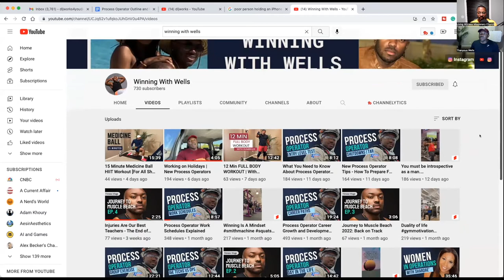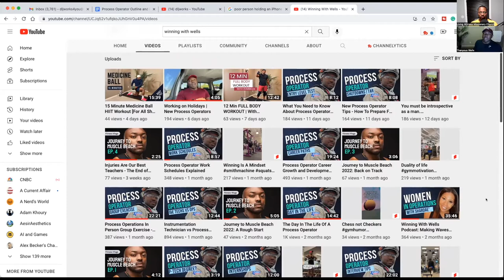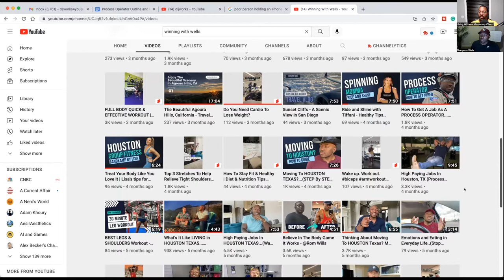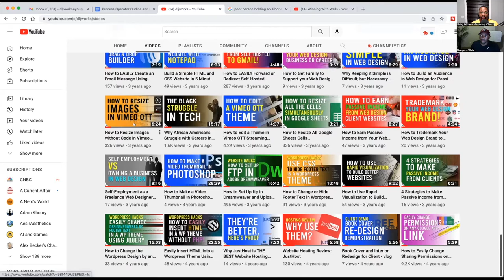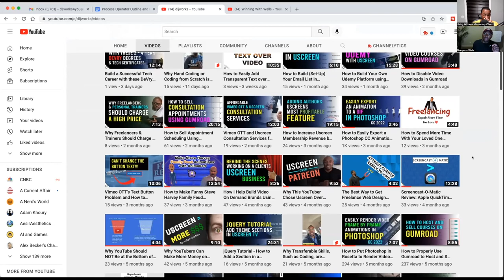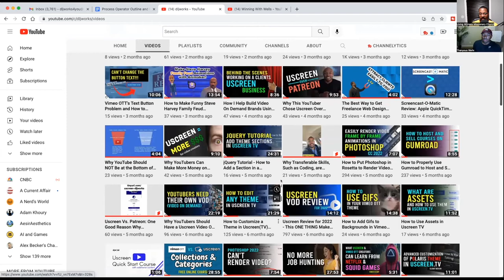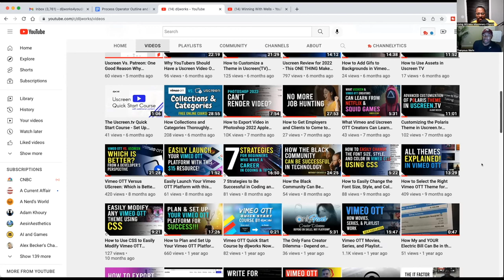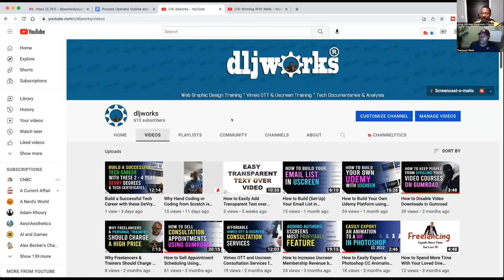How to Make More Money on YouTube with Low Subs and Views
You don't need a huge YouTube channel to achieve financial success. In this video, I sit down with Winning with Wells where we discuss our own YouTube strategies to gain email subscribers, consultation clients, customers, and more.

[TIME STAMPS]
00:00 Introduction
00:40 Thanyous Wells gives hard hitting tips for YT success
04:00 Pivoting and Monetizable Opportunities
08:00 Having low subs but getting money
10:00 The Networking Opportunity on YouTube